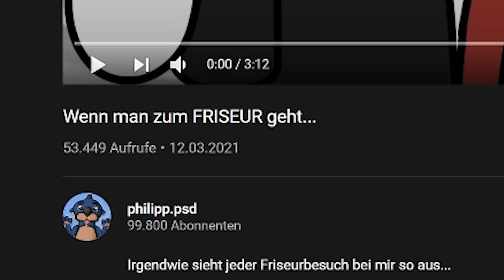Paluten REAGIERT auf Wenn man zum Friseur geht...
Ich reagiere auf: @philipppsd